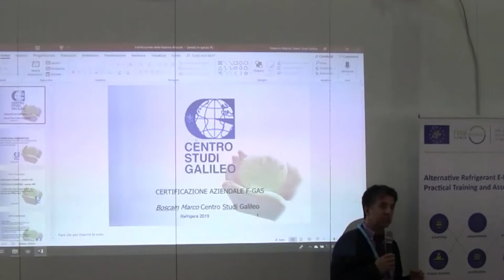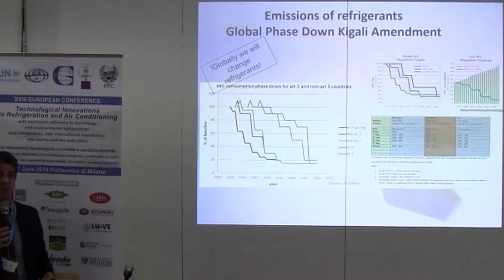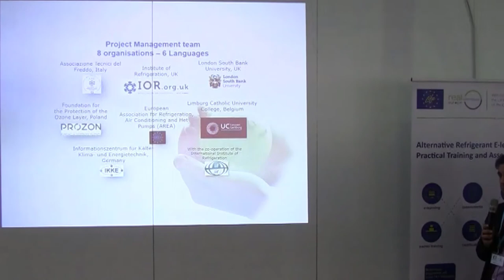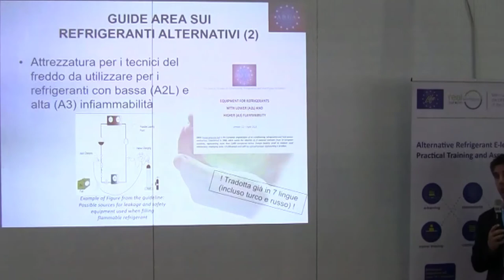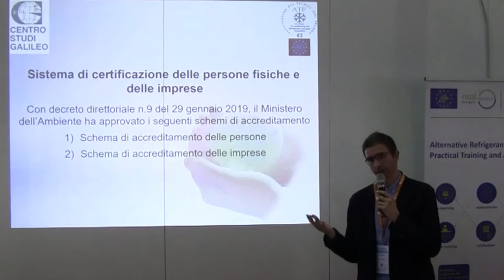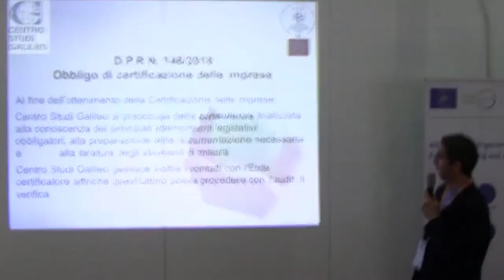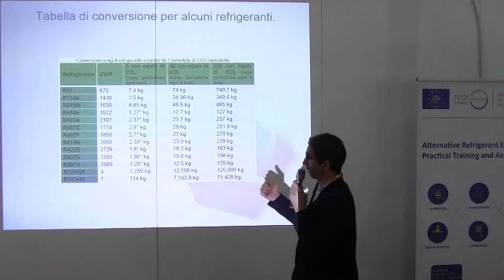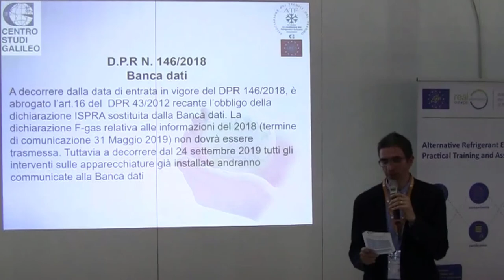Refrigera 2019 | Incontri Formativi - Marco Buoni - Marco Boscain (Centro Studi Galileo)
Incontro formativo tenuto da Marco Buoni e Marco Boscain a Refrigera Show 2019. Per tutti i corsi organizzati da Centro Studi Galileo